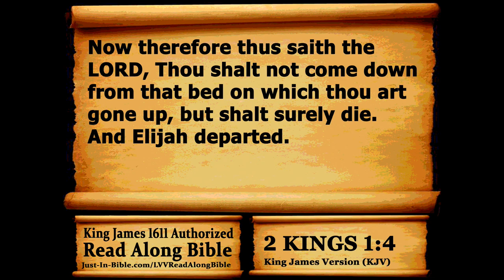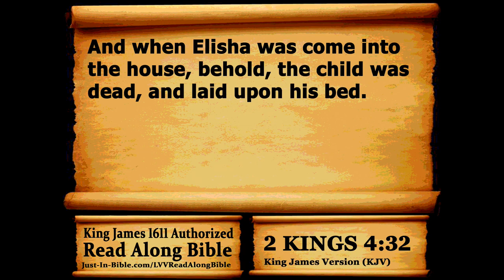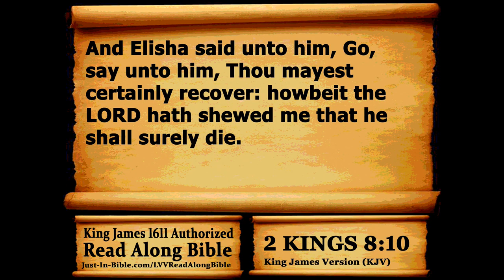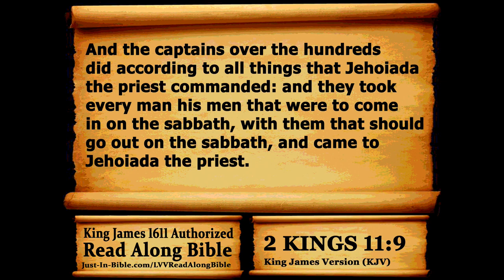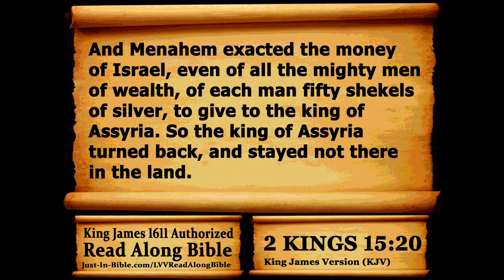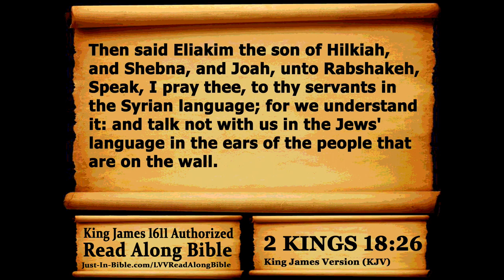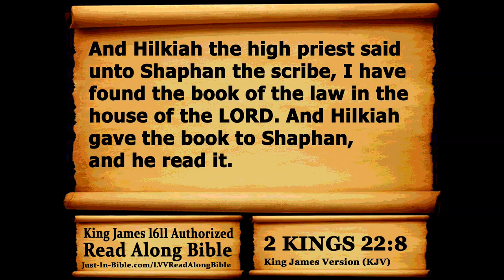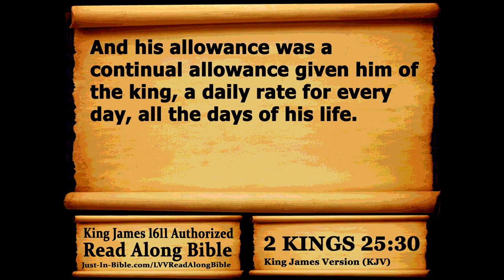The Book of 2 Kings (KJV)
This video was obtained from YouTube. It is an audio reference of the book of 2 Kings, King James Version (KJV) of the Bible.